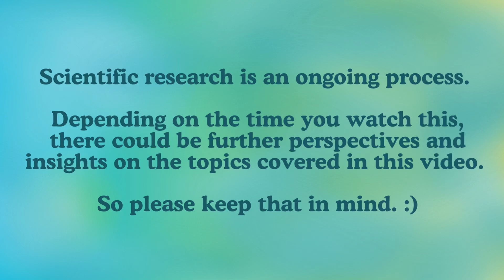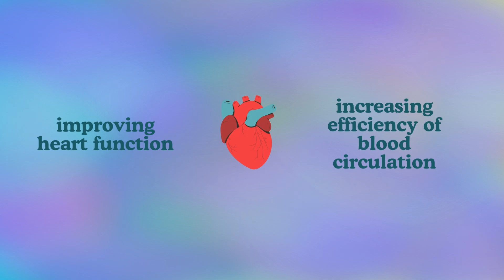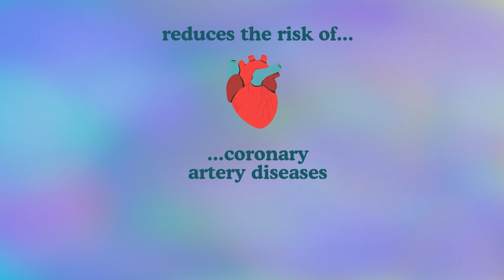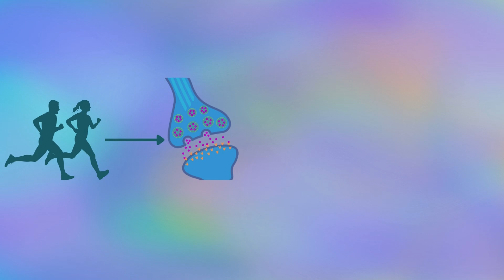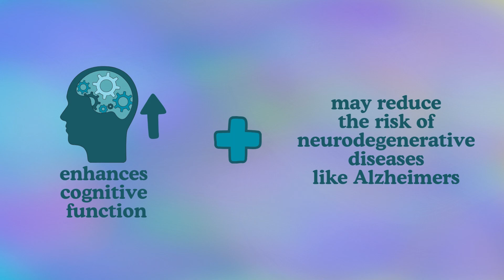Why you should start running RIGHT NOW! | SIMPLYSCIENCE | running series #1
Start running right now! :) | SIMPLYSCIENCE

This video is a selection of science related and personal WHYS for getting into running. The aim is to briefly explain what each WHY is all about. I tried to choose WHYS of different domains of life and to connect the science facts to situations in life and how it is important for you on an individual level. 😊

I hope you find some inspiration for the WHYS that make you start running to create a you that can lead a happy and healthy life in the future. ☺️

If you have any thoughts, questions or feedback, leave them in the comment section below! :)

Smits, J. A., Berry, A. C., Rosenfield, D., Powers, M. B., Behar, E., & Otto, M. W. (2008). Reducing anxiety sensitivity with exercise. Depression and anxiety, 25(8), 689-699.

Hillman, C., Erickson, K. & Kramer, A. Be smart, exercise your heart: exercise effects on brain and cognition. Nat Rev Neurosci 9, 58–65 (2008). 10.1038/nrn2298

Erickson, K. I., Voss, M. W., Prakash, R. S., Basak, C., Szabo, A., Chaddock, L., ... & Kramer, A. F. (2011). Exercise training increases size of hippocampus and improves memory. Proceedings of the national academy of sciences, 108(7), 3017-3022.

Moyna, N. M., & Thompson, P. D. (2004). The effect of physical activity on endothelial function in man. Acta Physiologica Scandinavica, 180(2), 113-123.

Hellsten, Y., & Nyberg, M. (2011). Cardiovascular adaptations to exercise training. Comprehensive physiology, 6(1), 1-32.

Cornelissen, V. A., & Smart, N. A. (2013). Exercise training for blood pressure: a systematic review and meta‐analysis. Journal of the American heart association, 2(1), e004473.

Deiseroth, A., Streese, L., Köchli, S., Wüst, R. S., Infanger, D., Schmidt-Trucksäss, A., & Hanssen, H. (2019). Exercise and arterial stiffness in the elderly: a combined cross-sectional and randomized controlled trial (EXAMIN AGE). Frontiers in physiology, 10, 1119.

Holloszy, J. O., & Coyle, E. F. (1984). Adaptations of skeletal muscle to endurance exercise and their metabolic consequences. Journal of applied physiology, 56(4), 831-838.

Fox KR. The influence of physical activity on mental well-being. Public Health Nutrition. 1999;2(3a):411-418. doi:10.1017/S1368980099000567

Warburton, D. E., Nicol, C. W., & Bredin, S. S. (2006). Health benefits of physical activity: the evidence. Cmaj, 174(6), 801-809.

Salmon, P. (2001). Effects of physical exercise on anxiety, depression, and sensitivity to stress: a unifying theory. Clinical psychology review, 21(1), 33-61.

Calogiuri, Giovanna et al. ‘Green Exercise as a Workplace Intervention to Reduce Job Stress. Results from a Pilot Study’. 1 Jan. 2016 : 99 – 111.

Aziz, N. A. A., Shian, L. Y., Mokhtar, M. D. M., Raman, T. L., Saikim, F. H., Chen, W., & Nordin, N. M. (2021). Effectiveness of urban green space on undergraduates' stress relief in tropical city: A field experiment in Kuala Lumpur. Urban Forestry & Urban Greening, 63, 127236.

Hansmann, R., Hug, S. M., & Seeland, K. (2007). Restoration and stress relief through physical activities in forests and parks. Urban forestry & urban greening, 6(4), 213-225.

Tyrväinen, L., Ojala, A., Korpela, K., Lanki, T., Tsunetsugu, Y., & Kagawa, T. (2014). The influence of urban green environments on stress relief measures: A field experiment. Journal of environmental psychology, 38, 1-9.